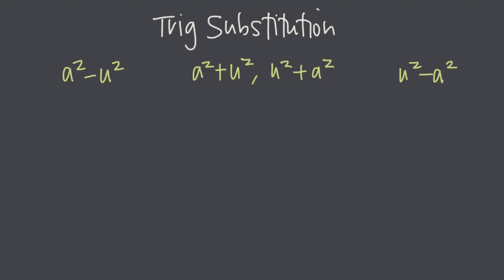Trig substitution - How to solve?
Trigonometric substitution (more affectionately known as trig substitution, or trig sub), is another integration method you can use to simplify integrals. It’s like u-substitution, integration by parts, or partial fractions. It takes advantage of the relationship between the sides and angles in a right triangle, allowing you to replace a more complicated value in an integral, with simpler associated values from a corresponding right triangle.

Skip to section:

0:31 // What is trig substitution?
1:35 // When to use trig substitution?
2:54 // What kinds of integrals use trig substitution?
7:51 // What to do when there’s no square root?
8:12 // What to do when you don’t have perfect squares?
9:45 // What do trig substitution integrals usually look like? Which trig substitution to use? (Examples of sin substitutions, tan substitutions, and sec substitutions)
15:02 // Why trig substitution works?
20:12 // How to set up for a trig substitution problem?
27:02 // How to solve trig substitution? How to do sine substitution?
27:32 // Step 1. Identify that it’s a trig sub problem
28:18 // Step 2. Decide which trig substitution to use
28:46 // Step 3. Do the setup process for trig sub
30:03 // Step 4. Make substitutions into the integral
31:18 // Step 5. Simplify the integral using whatever methods you need to, then integrate
35:04 // Step 6. Back-substitute to put the integrated value back in terms of x, instead of theta.
35:17 // How to build your reference triangle

You want to use trig sub whenever you have one of these values in your integrand: a^2-u^2, a^2+u^2, u^2+a^2, or u^2-a^2. And if you have one of those values underneath a root, or radical, that’s a dead giveaway that you might want to use trigonometric substitution.

In this video we’ll talk about how to know which trig substitution to use. Depending on the value you find in your integrand, you’ll either want to use a sine substitution, a tangent substitution, or a secant substitution. We’ll also be talking about why trigonometric substitution, and how to set up for a trig sub problem so that you can easily solve it every single time.

Here are the steps you always want to take in order to solve a trigonometric substitution problem:

1. Identify that it’s a trig sub problem. Make sure you can’t use a simpler method to solve the integral, and make sure that you have one of those a^2, u^2 values in your integrand.

2. Decide which trig substitution to use. Depending on the value in your integral, it’ll be a sine substitution, tangent substitution, or secant substitution.

3. Do the setup process for trig sub. This process is the same every time, and it’s about finding u and a, setting up your substitution values, and finding other values like what to substitute for dx.

4. Make substitutions into the integral. Make sure you replace all of the x values with a value in terms of theta, and don’t forget to replace your dx with something that includes dtheta.

5. Simplify the integral using whatever methods you need to, then integrate. You’ll definitely need at least one (probably more) trig identities in order to simplify your integral, and you may need to use some other integration methods too. Don’t be afraid to keep going, these problems can get a little long sometimes. Once you can solve the integral, go ahead and integrate.

6. Back-substitute to put the integrated value back in terms of x, instead of theta. For this step you’ll need to draw your reference triangle, and refer to it to replace any trig functions that are in terms of theta with values that are in terms of x. Don’t forget to add C if it’s an indefinite integral, and this is your final answer! :)

Have an idea for what video I should do next?